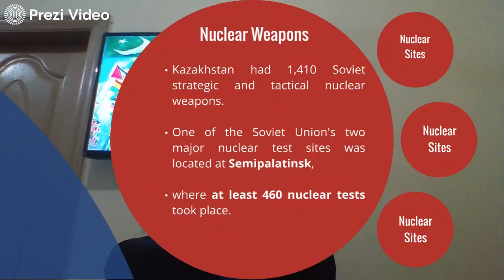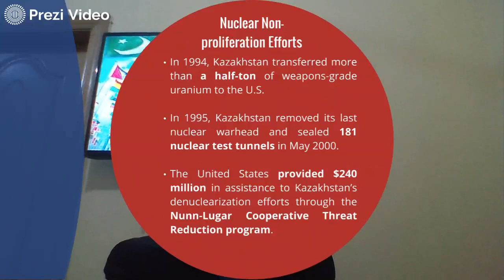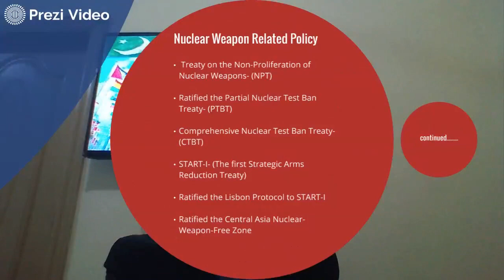Nuclear Disarmament by Kazakhstan.SovietEra nuclearproliferation armscontrol CTR Prog#Coldwar#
Kazakhstan formerly had 1,410 Soviet strategic nuclear warheads placed on its territory and an undisclosed number of tactical nuclear weapons. One of the Soviet Union's two major nuclear test sites was located at Semipalatinsk, where at least 460 nuclear tests took place. Kazakhstan transferred all of its Soviet-era nuclear weapons to the Russian Federation by April 1995. [4]
As part of the Nunn-Lugar Cooperative Threat Reduction Program the United States assisted Kazakhstan in removing 1,322 lbs of HEU from the Ulba Metallurgical Plant in Ust-Kamenogorsk. [5] The United States paid Kazakhstan $25 million for the HEU transfer. [6]
An IAEA-controlled LEU nuclear fuel bank has been constructed at the Ulba Metallurgical Plant and became operational in October 2019. [7]
The Semipalatinsk nuclear test site was officially closed in 1991. [8]
From 1995 to 2001, as part of the Nunn-Lugar Cooperative Threat Reduction Program, the United States assisted Kazakhstan sealing 13 bore holes and 181 tunnels at the test site. [9]
From 2012 to 2019 the National Nuclear Security Agency (NNSA) and the Netherlands completed two major radiological security programs in Kazakhstan. These projects secured more than thirteen thousand radioactive sources from Kazakhstan’s National Nuclear Center and the Mangystau Atomic Energy Complex. [10]
Kazakhstan initiated a UN General Assembly resolution calling for an International Day Against Nuclear Tests, inaugurated in 2010, in support of the Comprehensive Nuclear Test Ban Treaty (CTBT).  In September 2020 Kazakhstan and the United States down blended the last supply of HEU in the country. 2.9 kg of unirradiated HEU was converted to LEU. They also committed to converting the research reactor at Kazakhstan’s National Nuclear Center from an HEU-fueled reactor to an LEU-fueled reactor by 2021.  Security risks, increasingly scrutinized after 9/11, revealed the possibility of scavengers accessing plutonium in the sealed boreholes and tunnels at the site. Between 2001 and 2012 scavengers came within yards of the unguarded fissile material, although there is no indication that any plutonium was removed. October 2012 marked the ceremonial end of the 17-year operation to secure the Semipalatinsk nuclear test site.